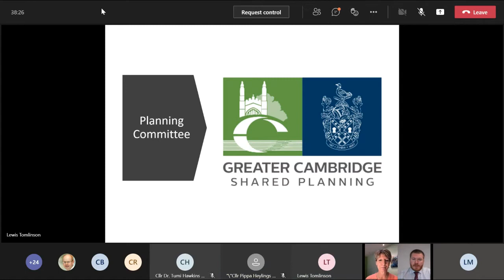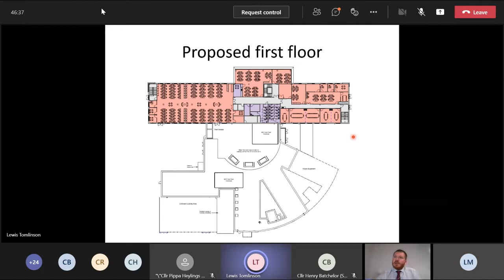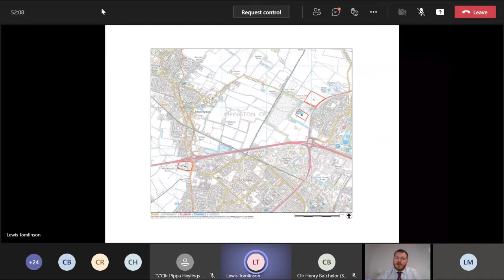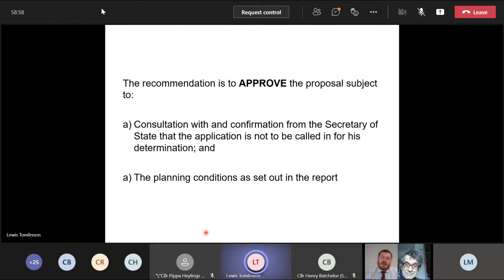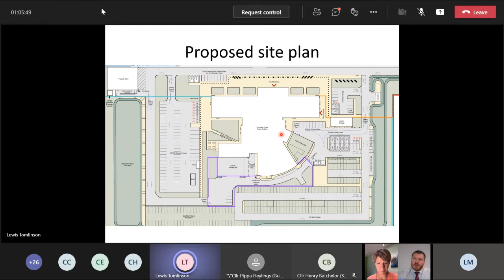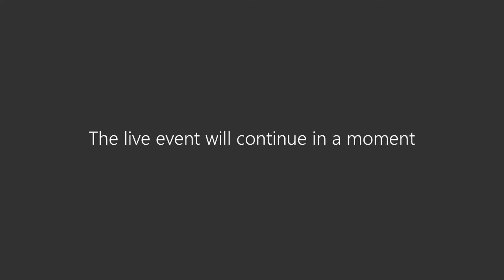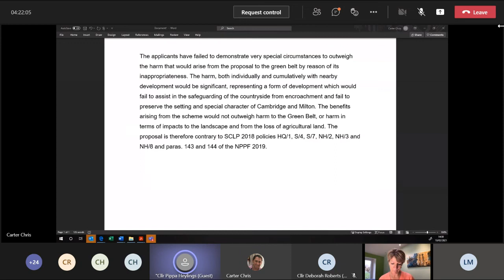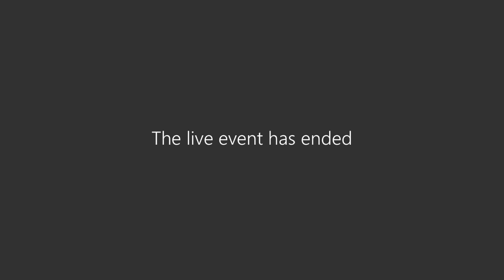Planning Committee - Wednesday, 10 March 2021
South Cambridgeshire District Council Planning Committee meeting, held on Wednesday 10 March 2021.